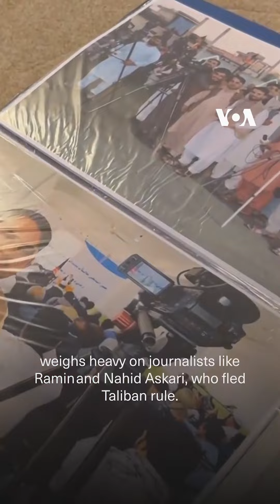Press Freedom: Top News Stories of the Week | VOA News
VOA Press Freedom reporter Robin Guess brings us the top news stories for this week, Dec. 8, 2023.

Governments in more than two dozen countries are using threats, attacks and legal action to retaliate against journalists and critics who fled overseas, a new report has found.

At a time when repressive laws, unrest and conflict are forcing high numbers of journalists into exile, the nonprofit Freedom House has seen an increase in efforts by hostile governments to retaliate against critics.

Over the past decade, at least 26 governments targeted journalists abroad in a process known as transnational repression, according to a report released by the group on Wednesday.